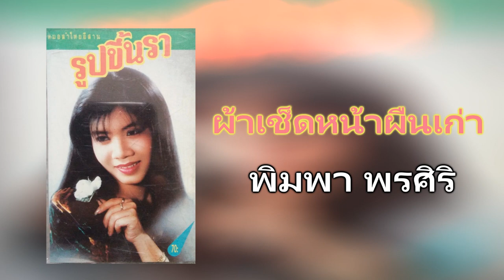12.ผ้าเช็ดหน้าผืนเก่า - พิมพา พรศิริ [320Kbps] (ชุด รูปขึ้นรา) Cassette